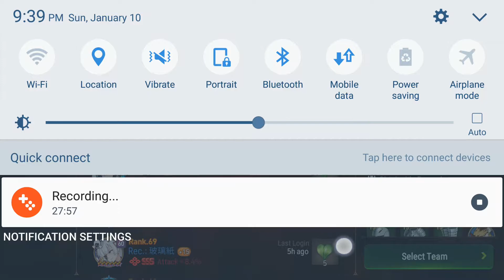Epic Seven - Adventure in a Winter Wonderland Side Story (Week 2 - Part 1)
NGL I thought that guy was dead lmaoo